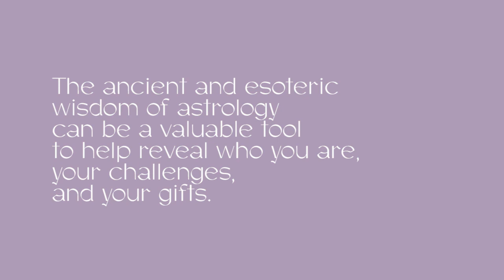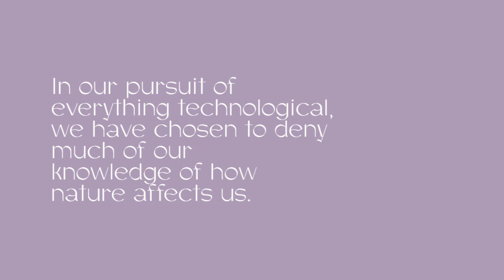Hudson Leick Astrology Reading Examples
Here is a video we created to show people a bit of what an astrological reading would look like. A deep dive in better understanding yourself. A way to more fully grow into your own power and strengthen the places you are weak in. More love, kindness and acceptance of self. Done with love, insight, and care.

And a big thank you for all the folks in this video soup.
Warmly,
Hudson

✨To get a full in depth intuitive astrological reading with Hudson, you can sign up

(Hudson's clients approved the sharing of these clips to the public.)